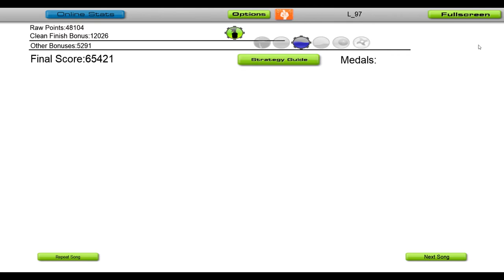CloudNone - Dizzy Lifted [Audiosurf]